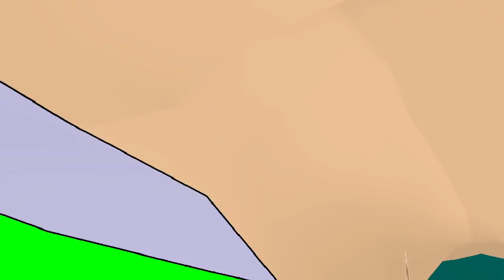GOTEN E TRUNKS RESPONDEM A PERGUNTAS DA INTERNET